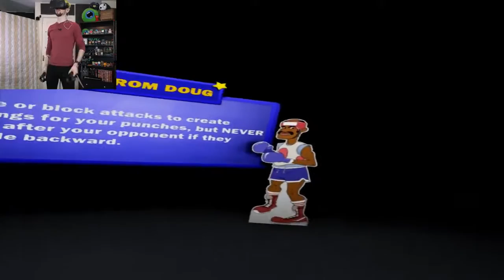PUT ME BACK IN COACH Knockout League VR HTC Vive Virtual Reality